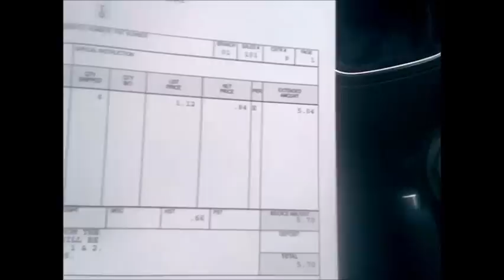Vanagon Repair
looking to replace fuel line on the Vanagon twitter @Artarous